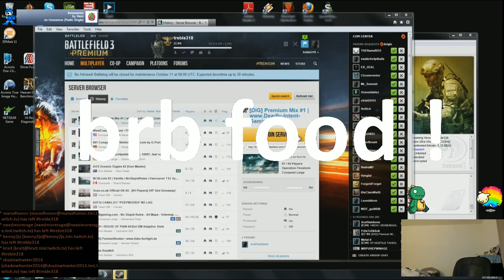Battlefield 3 PC 720P 60fps Hump Day, Yay!10/10/12 - 3 - 2 / 8